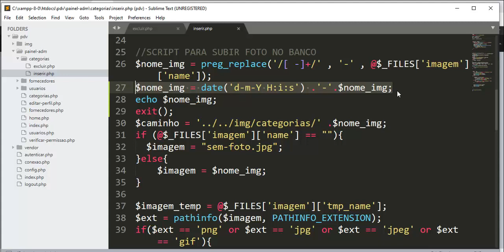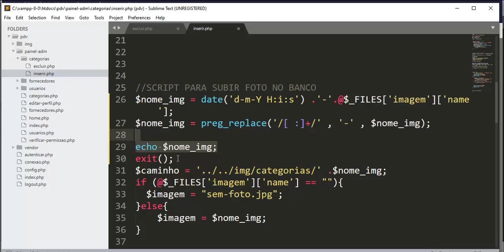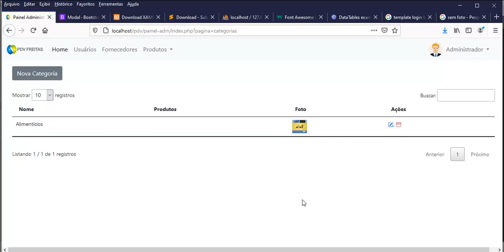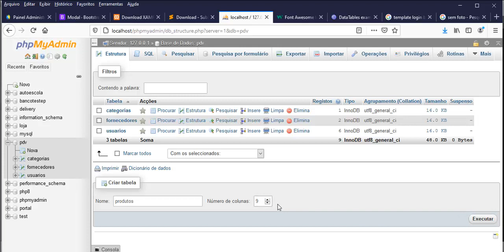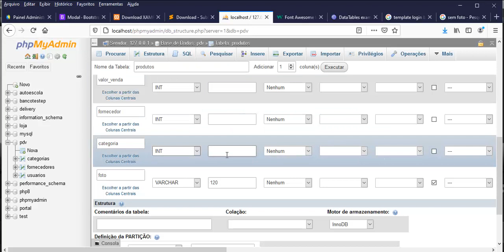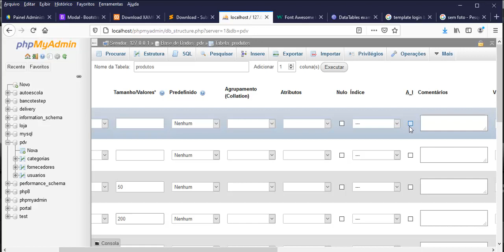PHP 8 Avançado - Aula 04 - Tabela de Produtos